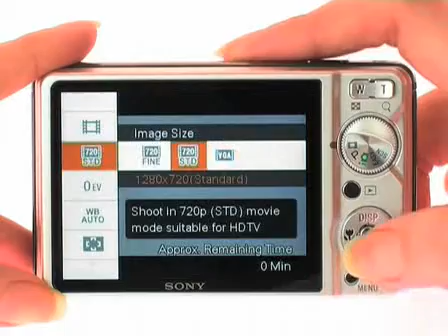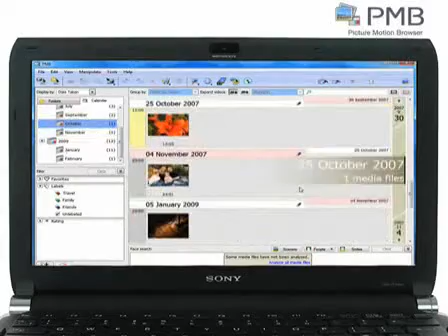DSC-W290B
SONY Cyber-shot W290 [ 12.1Mp - Zoom 5x - Memory Stick Duo Pro & PRO-HG - LCD 3" - NP-BG1 ] Noir